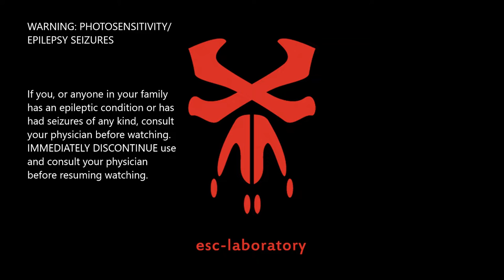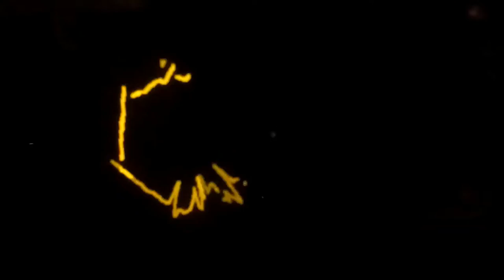Twilight Kamikaze - XXX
Artist: Twilight Kamikaze

Song: XXX
taken from the "Nexus" EP

Part I of an EP - typtychon will give you intense electronic music moments
filled with down beat, melodies from far away and sonic FX in use.

Doc.AtmosfearCrush: electronics, Dub-mixing
Cmdr. tom-A-Hawk: guitar and FX
Machete: electronics
Rev. AUX-Weg: electronics